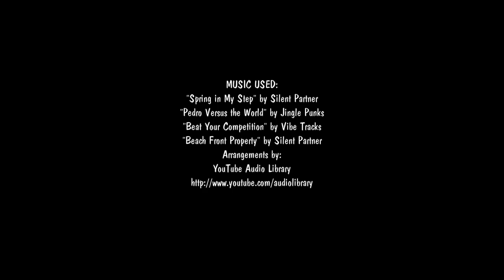Spike's Blind Bag Surprise #16 with Special Guest: Dollastic!!! by Bin's Toy Bin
Recorded on our recent trip to New Hampshire!  Lastic (Dollastic) joins us as we open up a bunch of fun blind bags delivered by Spike!  Who do you think would win this week's Blind Bag Battle? Team Bin, Team Jon or... Team Lastic??  What will we pull out this week, including Imaginext, Unicorno, Care Bears, Super Mario, My Little Pony Fash Ems, and Transformers!

BinsToyBin.com

Bin's Toy Bin logo created by Anna Taylor.